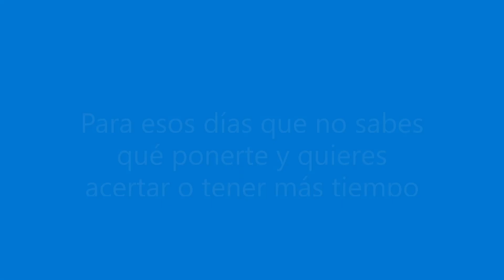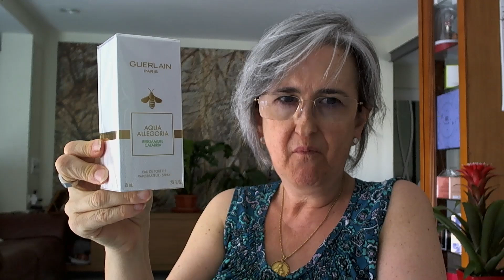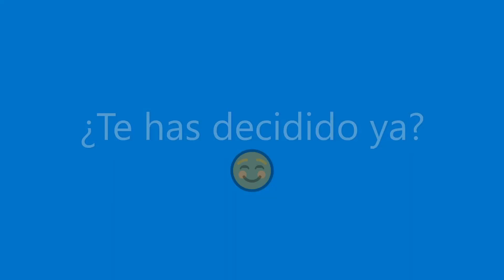PERFUMES y PERSONALIDAD ¿Qué me pongo hoy? ¡ADELANTE!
Soy una mujer decidida, pero hay momentos de indecisión... ¿Qué me pongo hoy?